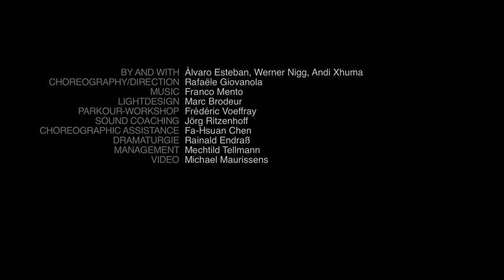Trailer MOMENTUM by CocoonDance company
Trailer filmed and edited by Michael Maurissens/ CARRÉ BLANC PRODUCTIONS

Premiere: 7 April, 2016 at theaterimballsaal, Bonn
Further performances:
13, 14, 15, 16 April, 2016, theaterimballsaal, Bonn
28 April, 2016, Festival ME YA BE - Kinshasa (DR Congo)
17 September, 2016, Festival "Hik et Nunk", Monthey (CH)

MOMENTUM makes a connection between the dancers and the audience through the palpable feeling of movement in a shared space. The dancers and the audience alike absorb the evolving kinetic energy just like the exhaustion, which become the driving elements of the performance.
There is a club-like atmosphere: A feverish, live-produced and pulsating beat surrounded by an austere, dark setting. Three chimerical figures appear from the vague darkness. Their movements are first hesitant and searching. A slight twist of the torso here, a sudden nod there, then slowly accelerating to a swaying, a twitch or a gyration of the entire body. None of these external proceedings reveal anything about the inner feelings. Only the rhythm and speed unite the movements in a structural dimension. The pure physical, sweat-inducing choreography and the fusion of light and sound are generating a hypnotic energy.

Premiere: 07 April 2016 // 20:00, Theater im Ballsaal Bonn

By and with: Alvaro Esteban, Werner Nigg, Andi Xhuma // Choreography, Direction: Rafaële Giovanola // Music: Franco Mento // Light design, set: Marc Brodeur // Parkour Workshop: Frédéric Voeffray // Choreographic Assistance: Fa-Hsuan Chen // Dramaturgy: Rainald Endraß // Management: Mechtild Tellmann // Photos by Klaus Fröhlich // Video trailer by Michael Maurissens – Dancing Frames Productions

In collaboration with: Theater im Ballsaal Bonn, Malévoz Quartier Culturel, Théâtre du Crochetan Monthey (CH).
Funded by: Ministerium für Familie, Kinder, Jugend, Kultur und Sport des Landes Nordrhein-Westfalen, Bundesstadt Bonn, Théâtre-ProVS, Le Conseil de la Culture Etat du Valais, La Loterie Romande.